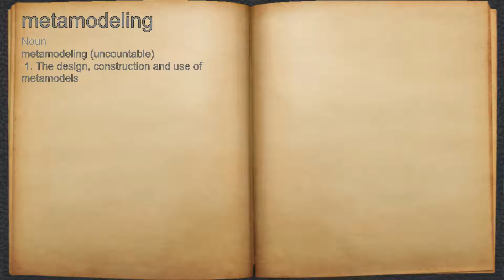What does metamodeling mean?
A spoken definition of metamodeling.

Intro Sound:
Typewriter - Tamskp